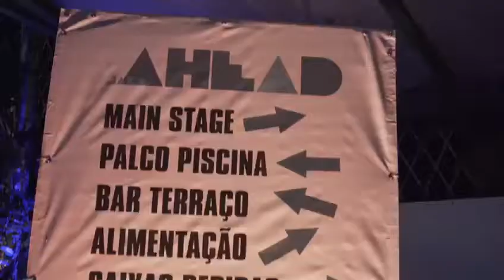Festa Jazz Ahead Blues Divas Tribute 2018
=== Sábado, 19.05.18 às 20h // Festa Jazz Ahead Blues Divas Tribute no Les Jardins de Rio ===

Blues Divas: Janis Joplin, Etta James e Dinah Washington by Taryn e DJ Gustavo MM